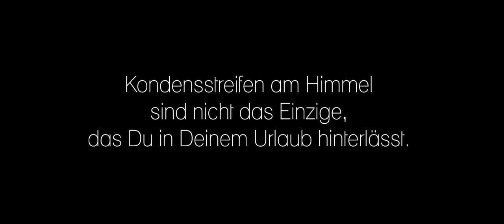Sukuma Award - Ein nachhaltiger Albtraum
Mit ihrer Film-Idee zum Thema "Dein Urlaub hat Gewicht – nachhaltiges Reisen" gewann Nadine Michailow den "Sukuma Award Dresden – 2017/18" und setzte sich so unter knapp 100 eingesendeten Kinospot-Ideen durch. Ihre Spot-Idee „Ein nachhaltiger Albtraum“ wurde in Dresden mit dem professionellen Filmteam der ravir film GbR unter Leitung des Regisseurs Thomas Frick für die Kinoleinwand realisiert.

Der Spot wurde mit Unterstützung vieler Akteure, wie bspw. Christian Mark, Katja Rogner und dem Otto Lilienthal Verein Stölln e.V. in dem Schauflugzeug IL62 "Lady Agnes" mit musikalischer Unterstützung des amerikanischen Musikers Ukulele Jim umgesetzt. Der Film feierte am 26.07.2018 bei den Filmnächten am Elbufer Premiere.

Der Bildungs- oder Antiwerbe-Spot thematisiert die ökologischen, ökonomischen und sozialen Folgen des Tourismus. Vor allem Flugreisen hinterlassen klimaschädliche Spuren in der Atmosphäre. Deshalb muss Harald das Flugzeug verlassen, da er sein CO2-Jahresbudget überschritten hat. Das betrifft natürlich jeden Fluggast. Aber Harald ist als Erster dran und muss durch den Notausgang mit dem Fallschirm abspringen. Er landet in der Elbe seiner Heimstadt Dresden und ist froh, dass dies nur ein böser Albtraum war und er die nachhaltigste Urlaubs-Form gewählt hat und zu Hause entspannt und Abenteuer erlebt. Der Social Spot aktiviert Menschen kreativ, dass eigene Reiseverhalten zu überdenken und regt an für das eigene Handeln Verantwortung zu übernehmen.